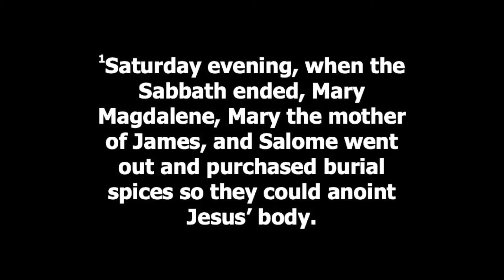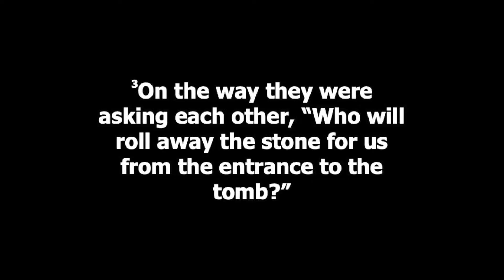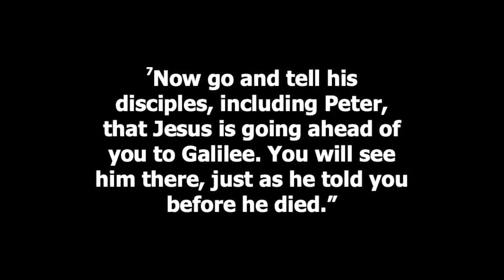Dwight UMC Sermon: April 17, 2022 - "The Surprises of Easter" - Mark 16:1-7 NLT